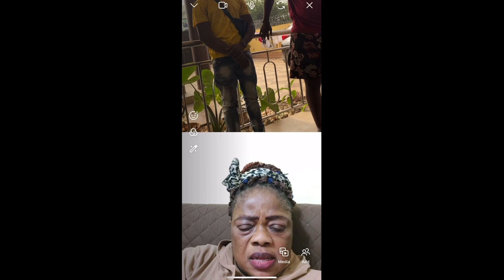Never Call Artiste Maame when there’s Argument 😂😂Ogidibrown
Hmmm Artiste Maame paa oohh